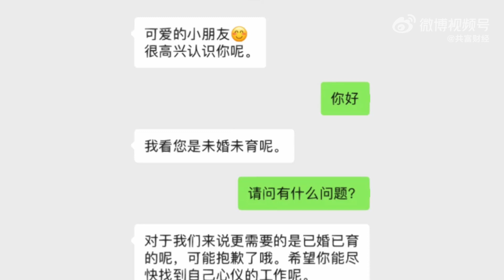27岁女子曝应聘因未婚未育被拒 公司负责人：已婚已育人员比较稳定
近日，河南郑州。一网友网上应聘工作时，因自己未婚未育被该公司人事部拒绝。就此事该公司负责人李总称：公司是集团制1000多人，人事部在面试工作时，会优先考虑已婚已育，这样的人员相对比较稳定，但是年轻的未婚的也是可以要的。